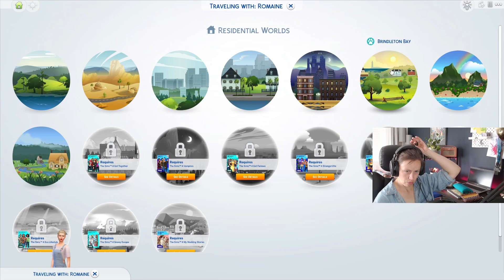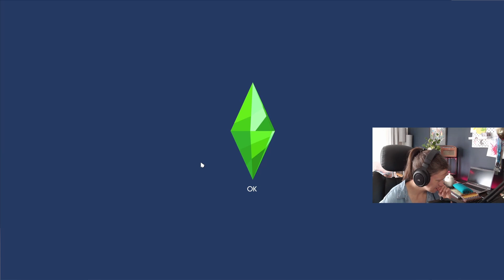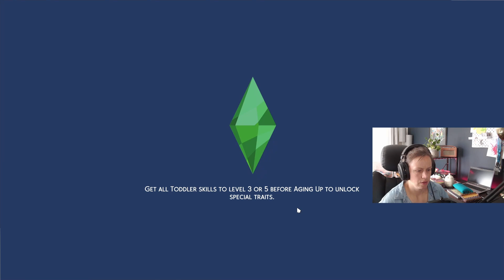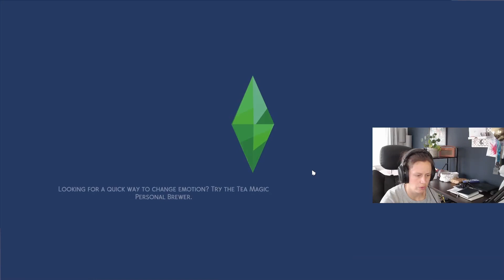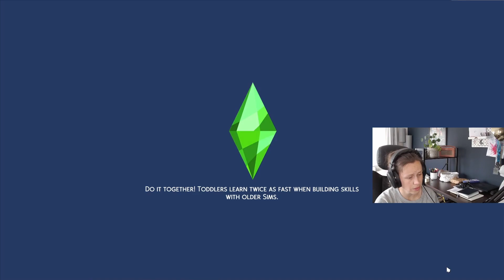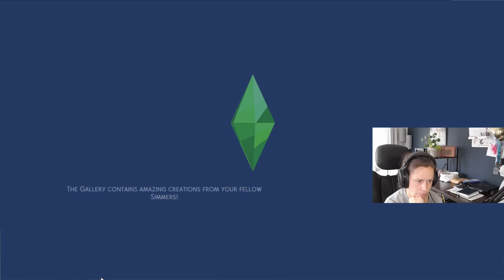CAN SHE SING?? Rags to Riches - The Sims 4 - Episode 5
Got to earn some money somehow and maybe singing is the way forward!

SEO:
ranking all the packs in the sims 4